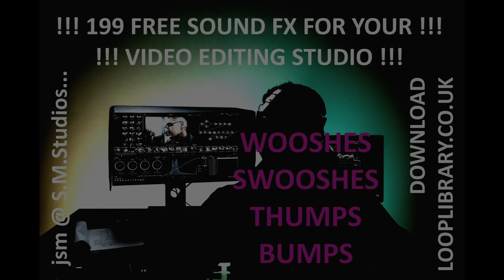199 Free Sfx Whoosh Swoosh Thumps Bumps for Song & Video Production in your Next Project.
199 Free Sfx Whoosh & Swoosh & Thumps & Bumps for Song & Video Production in your Next Project done the Mike & Mouth way.
(((lol forgot to publish these till now. how time flies eh!)))

i originally made some years ago i think, for a song idea but dont think it really ever took off. i seem to remember wanting some breathy vocal ideas to super impose over a percussion bass drum in a song idea...

just lots of whooshes and swooshes of me with a phantom powered mike, some heavy breathing and blowing, along with some pops and pows, and then some time and energies put into some clever audio fx applied to them...

hope you all like. they are free to use, and from the heart. i wish you all the very best in life and hope you njoy playing with these little babies of mine...

and so, for your creative pleasure i give to you in unconditional love...

wooshes and swooshes and thumps and bumps of lumps of sounds all from my throaty throat and mouth... hope you like em... feel free to use them in your own works as you wish... please dont re-distribute them as is thank you...

may god guide you, may god bless you, and may god protect you...
jsm...